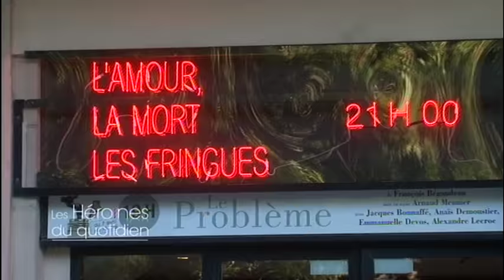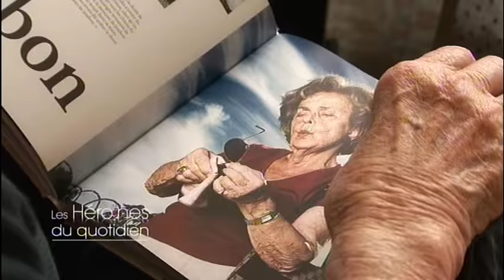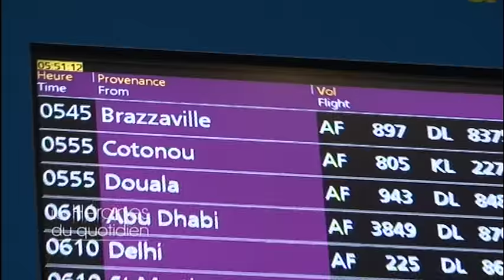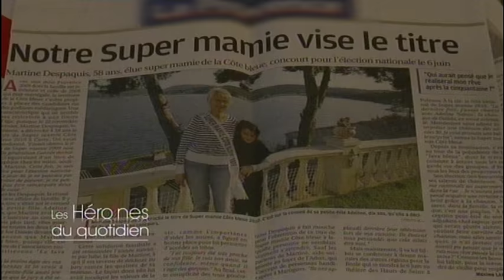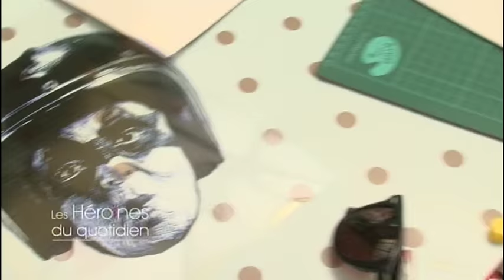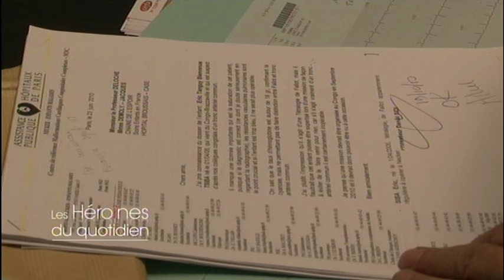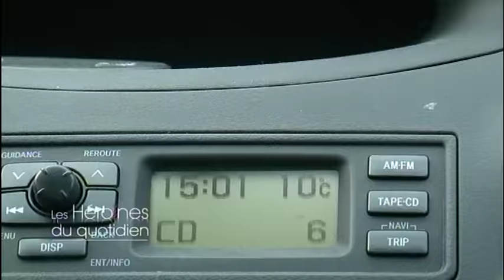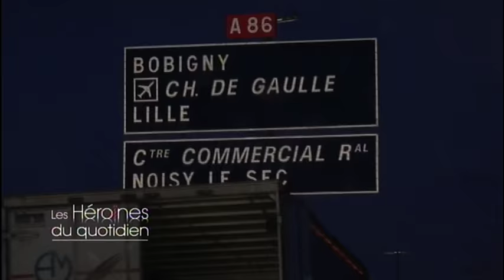Les supers grand-mères, les héroïnes du quotidien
Elles sont plus de 7 millions de femmes en France à être grands-mères. Des mamies d'aujourd'hui qui n'ont plus rien à voir avec les grands-mères d'antan. L'actrice et humoriste Julie Ferrier nous fait découvrir comment ces super mamies jouent les chefs de clan et transmettent des valeurs essentielles entre les générations.

Chaîne : Teva
Émission : Les héroines du quotidien
Réalisation : Floriane Chaume et Hélène Gombert